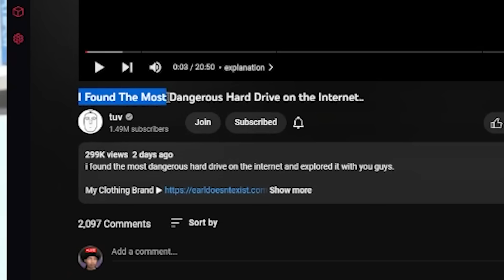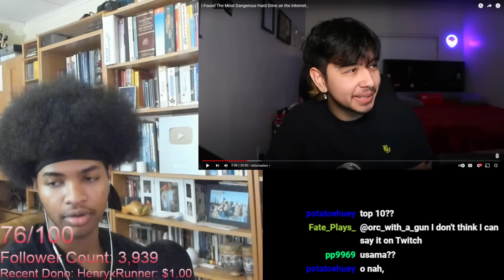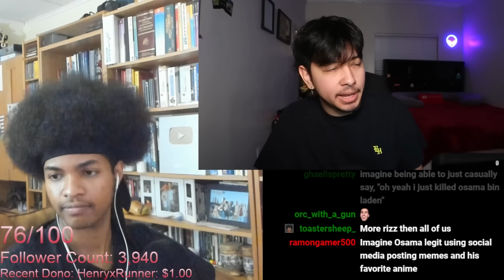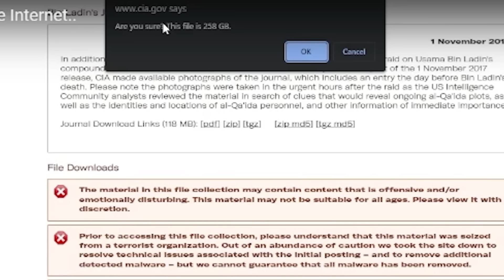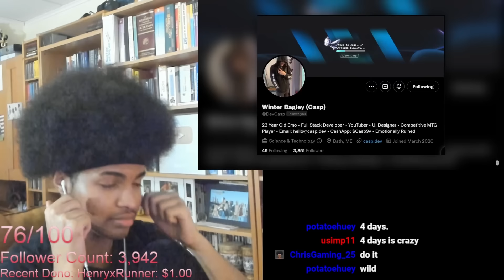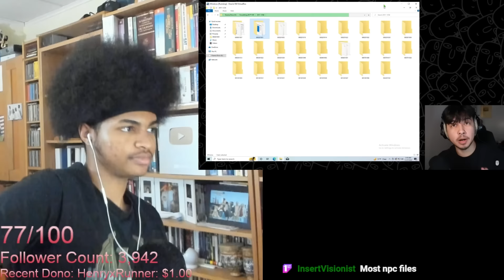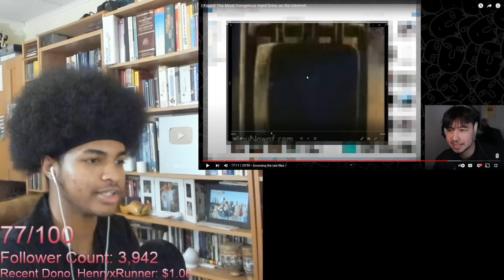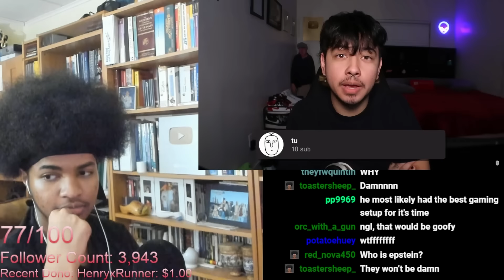Osama Bin Ladens Hard Drive was WILD..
IShowSpeeds Crypto Scam was GOOFY